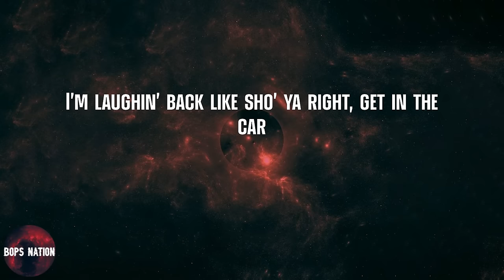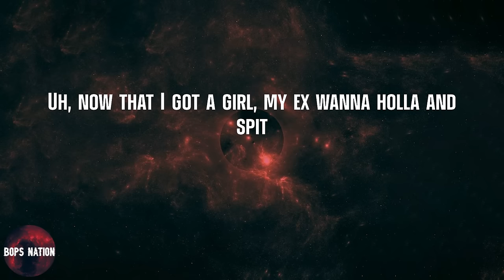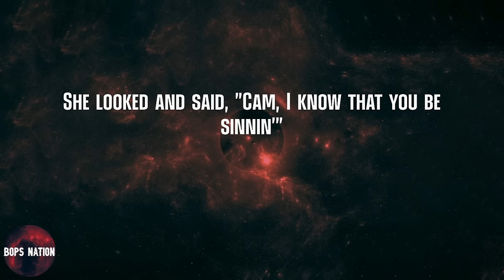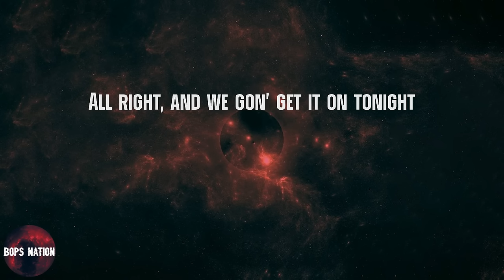Cam’ron - Hey Ma (lyrics)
Lyrics to Hey Ma by Cam’ron:
(Fuckin' playin' with me)
Yeah, come on (hey, ladies)
Hey ma (wassup?)
Let's slide (all right)
All right, and we gon' get it on tonight
You smoke (I smoke)
I drink (me too)
Well, good, 'cause we gon' get high tonight
Got drops (got coupes)
Got trucks (got jeeps)
All right, and we gon' take a ride tonight
So, ma (wassup?)
Yo, now I was downtown clubbin', ladies night
Seen shorty she was crazy right
And I approached baby like, "Ma, what's your age and type?"
She looked at me and said, "You's a baby right?"
I told her, I'm eighteen and live a crazy life
Plus I'll tell you what the eighties like
And I know what the ladies like
Need a man that's polite, listens, and takes advice
I could be all three, plus I can lay the pipe
Come wit' me, come stay the night
She looked at me laughin', like boy your game is tight
I'm laughin' back like sho' ya right, get in the car
And don't touch nothin', sit in the car
Let's discuss somethin'
Either we lovin' or I'll see you tomorrow
Now we speeding up the Westside
Hand creepin' up her left side, I'm ready to do it
Ready to bone, ready for dome
55th exit, damn, damn, already we home
Now let's get it on
Hey ma (wassup?)
So, ma (wassup?) (Yo)
Uh, now that I got a girl, my ex wanna holla and spit
Told me to acknowledge her quick
She like Cam, "Stop frontin' on that Dave Hollister tip" (how?)
Come over lets swallow and sip
I'm like, "Mama is sick, I promise you dick"
Usually have a problem with chicks (why?)
They all say I'm rotten and rich
But not her, boobies real
High heel dooby feel, plus got them Gucci nails on
You a cutie still (still), and this my down girl too
Ain't no groupie deal
We left the movies with Uzis, Suzuki wheels
To the Jacuzzi, I tell you my boo be's real (she's real)
I mean she do be winnin', Louis spendin'
Go to the crib, she got the Gucci linen (linen)
I see Boo be grinnin' (you grinnin' huh?)
She looked and said, "Cam, I know that you be sinnin'"
Nah, I'm a changed man, look at the Range, ma'am
I got a whole new game plan
Looked and said, "that's nothing but game, Cam"
She was right, she was up in the Range, man (she know me)
Dropped her off at the L, now I'm flippin' the cell
That's right I had to call up L
Yo L (what up?)
I hit (what else?)
Plus dome (say word?)
And we got it on tonight
Hey ma (wassup?)